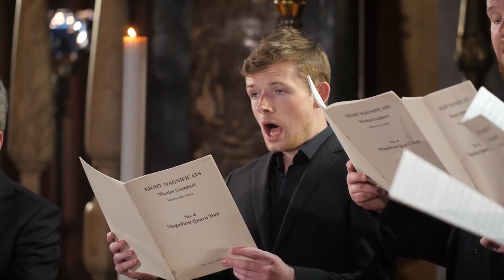Nicolas Gombert - «MAGNIFICAT QUARTI TONI» / THE TALLIS SCHOLARS (Live)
«Magnificat Quarti Toni» (1552),
композитор Николя Гомберт (ок. 1496 - ок. 1560),

руководитель и дирижёр Питер Филлипс.

Фрагмент выступления в церкви святого Иакова,
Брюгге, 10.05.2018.